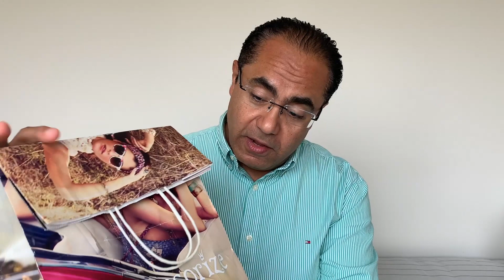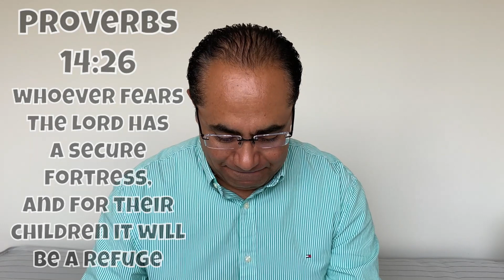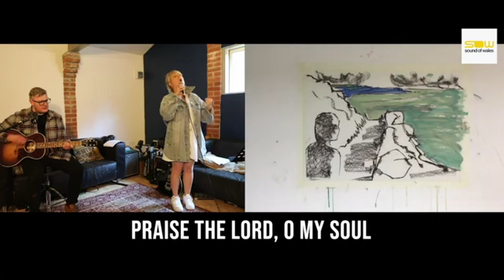Scattering Seeds | Liberty Church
Liberty Sunday Service Zoom Cuppa
Time: Oct 4, 2020 12:00 PM London
Meeting ID: 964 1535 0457
Passcode: 998090